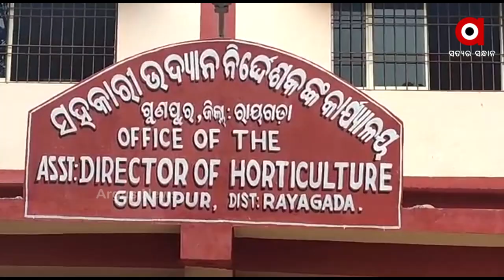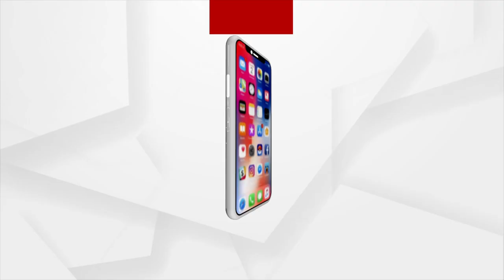ପୋଟଳ ଚାଷ ଦେଉଛି ତିନିଗୁଣା ଆୟ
ରାୟଗଡା ଜିଲ୍ଲା ରାମନାଗୁଡ଼ା ବ୍ଲକ ଲିମାପଦର ଗାଁର ଚାଷୀ ଆଧୁନିକ ପଦ୍ଧତିରେ ଆରମ୍ଭ କରିଛନ୍ତି ପୋଟଳ ଚାଷ । ପାରମ୍ପରିକ ଚାଷ ତୁଳନାରେ ଟ୍ରେଲିସ ପଦ୍ଧତି ଚାଷୀଙ୍କ କାମକୁ ସରଳ କରାଇବା ସହିତ ନିବେଶ ତୁଳନାରେ ତିନିଗୁଣା ଅଧିକ ଆୟ ଦେଉଛି । ଏଭଳି ଭାବେ ଚାଷ ପାଇଁ ସହାୟତା କରିଥିବାରୁ ଉଦ୍ୟାନ ମିଶନକୁ ଶ୍ରେୟ ଦେଇଛନ୍ତି ଗ୍ରାମବାସୀ ।